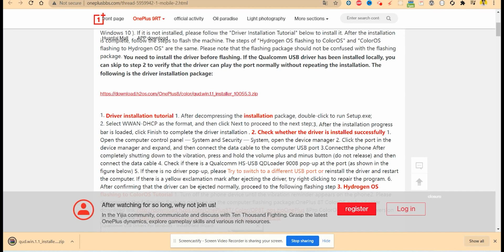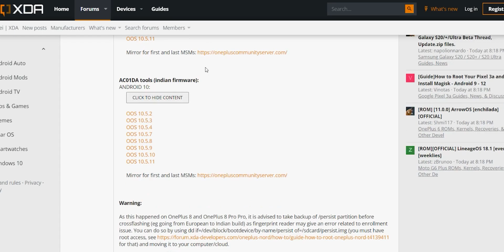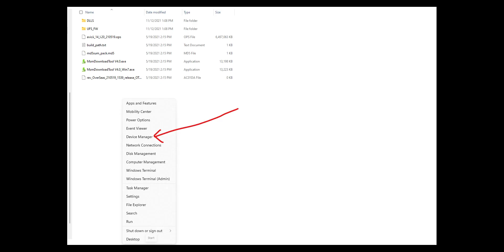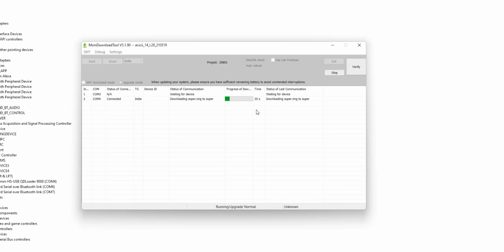OnePlus Nord :How to Unbrick/ Rollback To Oxygen OS From ANY ROM !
Hey everyone so in this video let's have a look at how you can rollback/unbrick your oneplus nord to oxygen os  from any android version of oxygen os or from any custom rom so Lets find OUT how we can do this !!!

2.Download msmtool for oneplus nord :
Android 10 versions:

FOR WALLPAPERS JOIN TELEGRAM COMMUNITY AT :
T.ME/BITTECHNORD

nord cases :
oneplus nord @234
Kapaver case @ 594
Spigen case for nord @799
Cheap cases for Nord
hybrid case for nord @250

Telegram community: T.me/bittechnord

Plus Get 500 rs off on any case/oneplus band when you buy any Oneplus device:

The best deals on amazon great indian festival:

Best cases and screen protector for nord :
1.Oneplus nord tpu case black

2. oneplus nord mobistyle case

3.Oneplus nord sandstone bumper case :

4. oneplus nord spigen armor case:

0:00 Introduction